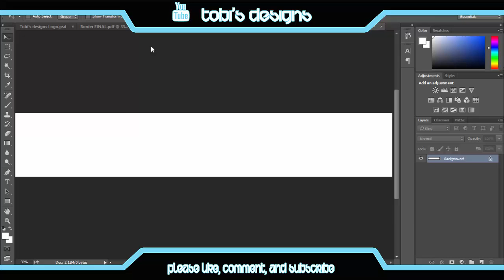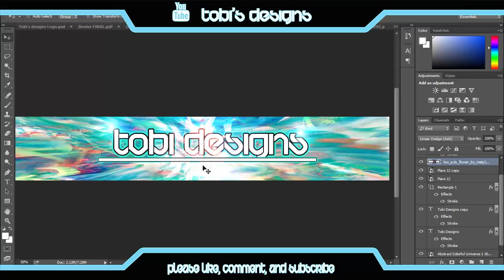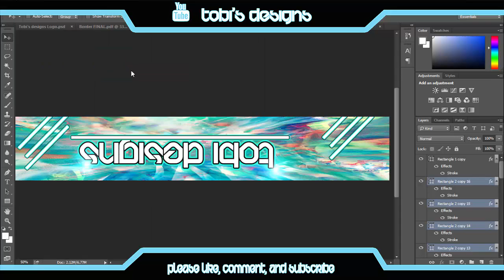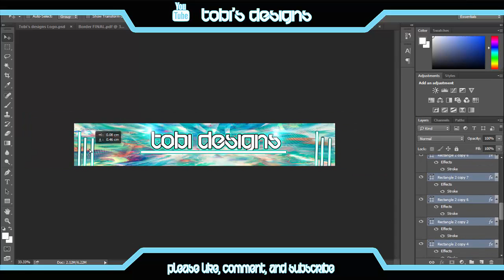Making Free YouTube Banners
Hi guys starting back up on this channel, and I'll be making free banners for all my subscribers just ask in the comments!